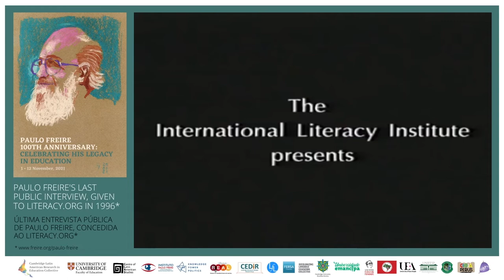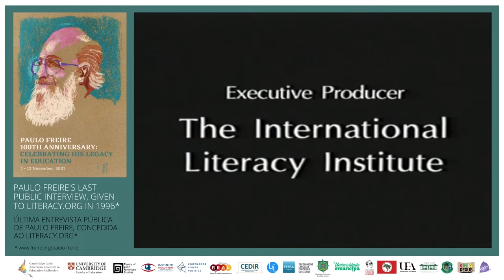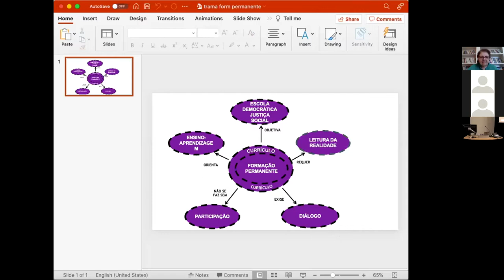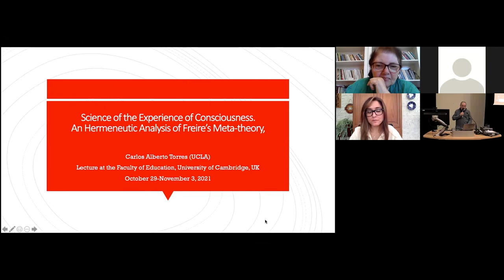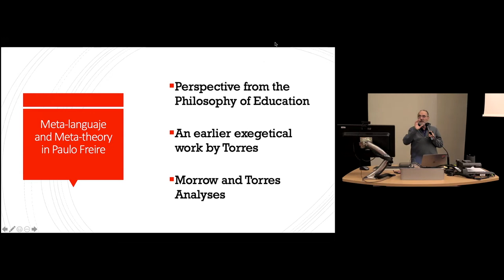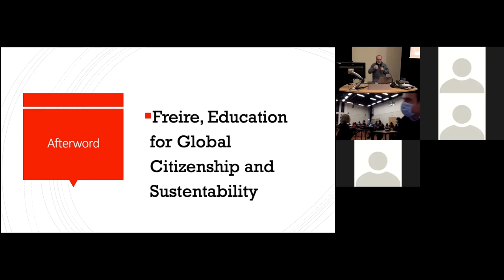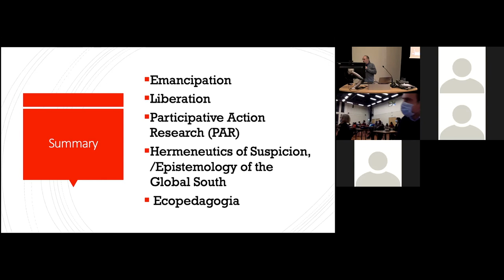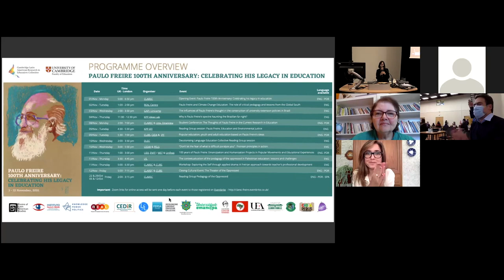Evento de Abertura "Paulo Freire 100º Aniversário: Celebrando seu legado na educação"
Introduzindo o Legado de Freire: Uma conversa com a Prof. Ana Maria Saul e o Prof. Carlos Alberto Torres | Segunda-feira, 1º de novembro, 17h Reino Unido (14h Brasil) | Faculdade de Educação, Universidade de Cambridge (ao vivo e online)

Paulo Freire argumentou que "se a educação sozinha não transforma a sociedade, sem ela tampouco a sociedade muda" (Freire, 2000). Relevante para a época atual, sua voz traz mensagens que advogam colaboração e diálogo genuíno, respeito pelas diferenças e liberdade para todos. Para explorar o legado de Freire aqui em Cambridge, temos a honra de receber duas autoridades profundas sobre o pensamento freireano: a professora Ana Maria Saul e o professor Carlos Alberto Torres. O seminário envolve diálogos críticos sobre seu legado, imerso em amorosidade, um conceito tão caro ao nosso honrado educador. Para acolher e orientar esta conversa inspiradora conosco, temos a honra de ter a Professora Susan L. Robertson, Chefe da Faculdade de Educação da Universidade de Cambridge.

Palestrantes:

Informações sobre os palestrantes

Ana Maria Saul é mestre e doutora em Educação pela Pontifícia Universidade Católica de São Paulo. É professora da PUC/SP, atuando nos Programas de Pós-Graduação em Educação: Currículo e Educação e no programa de Mestrado Profissional: Desenvolvimento Profissional de Professores. A prof. Saul coordena a Cátedra Paulo Freire nesta instituição, onde desenvolve o ensino e a pesquisa sobre o pensamento de Freire, focando em temas como políticas públicas, currículo e desenvolvimento profissional de professores. Dra.  Saul é pesquisadora nível 1 do CNPq e líder do grupo de pesquisa "O pensamento de Paulo Freire na educação brasileira". Ana Saul é membro do Conselho Editorial das revistas acadêmicas: "Revista Científica e-Currículo", "Revista Brasileira de Estudos Pedagógicos" e "Em  Aberto  - INEP". Também coordena a rede Freireana de pesquisadores e é membro da Associação Nacional de Pós-Graduação e Pesquisa –Anpede e da Associação Brasileira de Currículos (ABdC).

Carlos Alberto Torres é professor titular de Educação, diretor do Instituto Paulo Freire da UCLA e ex-presidente da UNESCO-UCLA para Aprendizagem Global e Educação de Cidadania Global. Dr. Torres é sociólogo político da Educação, com formação na Argentina, México, Estados Unidos e Canadá. Também é diretor fundador do Instituto Paulo Freire em São Paulo; Buenos Aires, Argentina; e UCLA. Ex-presidente do Conselho Mundial de Sociedades comparativas de Educação (WCCES), ex-presidente do Comitê de Pesquisa de Sociologia da Educação, da Associação Sociológica Internacional e Ex-Presidente da Sociedade Comparada e Internacional de Educação (CIES-EUA).É membro da Royal Society do Canadá e membro correspondente da Academia Mexicana de Ciências. Publicou mais de 60 livros e mais de 300 artigos de pesquisa, e recebeu duas bolsas da Fulbright.

Sobre CLAREC "Paulo Freire 100th Anniversary: Celebrando seu legado na educação".

Este ano marca o centenário do nascimento de um dos maiores pensadores em educação: Paulo Freire. O Coletivo Latino-Americano de Pesquisa em Educação em Cambridge (CLAREC) em colaboração com a comunidade da Faculdade de Educação e instituições parceiras, coletivos e movimentos sociais promoverão diversas atividades acadêmicas e culturais para fomentar discussões em torno do trabalho de Freire.

Paulo Freire 100º Aniversário: Celebrando seu legado na educação. De 1º a 12 de novembro de 2021. Online e gratuito.

O trabalho de Freire contribuiu para a reflexão nas ciências sociais, e também para os debates envolvendo economia, política, cultura e questões sociais críticas, como gênero, raça e justiça ambiental. Isto inclui debates sobre o papel da educação como um meio de transformação social e em relação a questões de poder, política, colonialidade, justiça e ação social.

O Coletivo Latino-Americano de Pesquisa em Educação em Cambridge (CLAREC) visa constituir um espaço dedicado para as perspectivas latino-americanas, reunindo pesquisadores que atuam em contextos latino-americanos e todos os interessados ​​no assunto. Esse coletivo almeja dar visibilidade à produção de conhecimento da região e aos atuais debates relacionados à pesquisa educacional direcionados à diversificação e decolonização da academia. Convidamos você a acessar nosso website, e seguir-nos em nossas mídias sociais, Twitter, Facebook, Instagram e entrar em contato pelo e-mail .